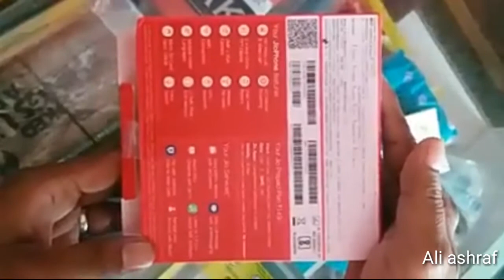Hindi । Jio feature phone 4G unboxing hand on are Ready ....पैसा वसूल फ़ोन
dosto aaj me unboxing jio phone kiya phone muje acha nahi laga price ke hisab seh tik hai app batao kay lagta hai

Dowloand App Now

tech to gadget
ali ashraf
jio feature phone unboxing